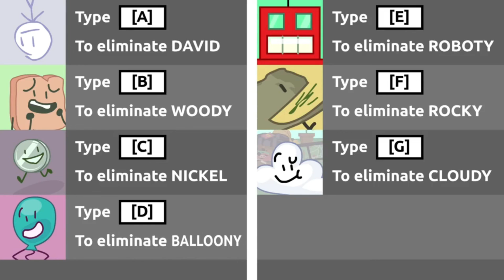BFDISHE 7: Aviating a Paper Plane (REMAKE) (SOLO)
Yes, i am a Great Voice Actor, so i decided to Redo BFDISHE 7's Dubbing and Doing it Solo Because to Contributing to the Earliest Voice Acting Work (Besides Teletubbies Dubs, VeggieTales Dubs and Teletubby Cartoons which are the ones i work on Now), Also sorry for a Lack of SFXs